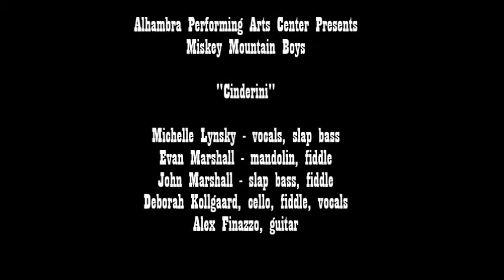APAC Presents Miskey Mountain Boys performing Cinderini Apr 28 '19